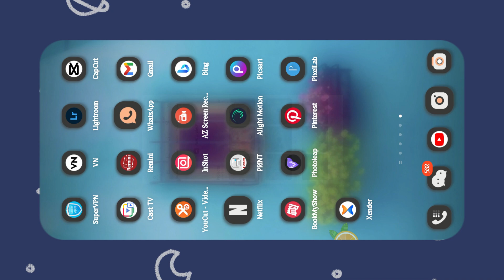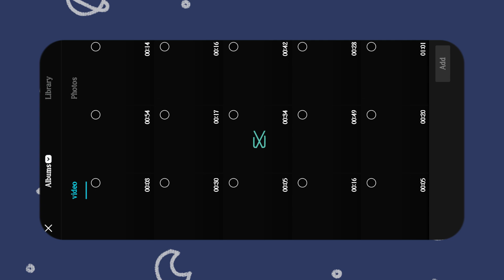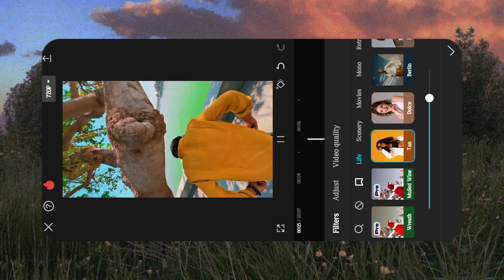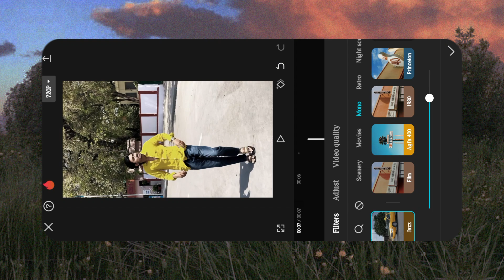Rv Sisodiya Secret Filter Revile | Rv sisodiya Video Editing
rv Sisodiya Secret Filter Revile in this video
watch Full...